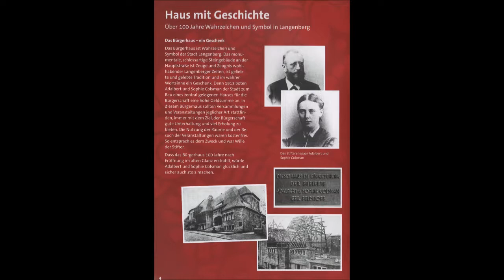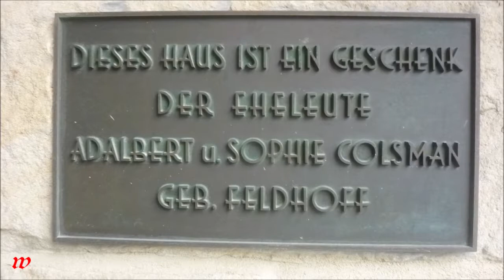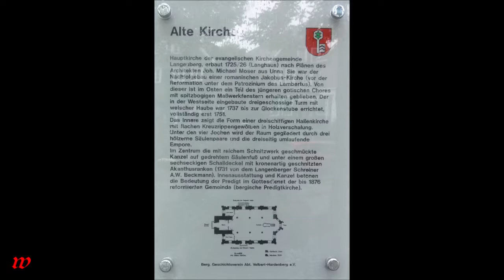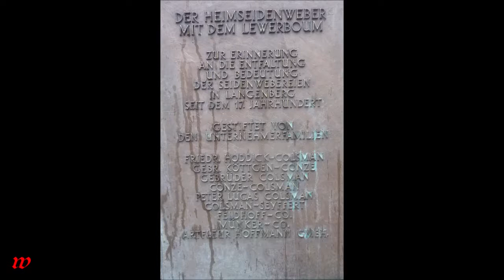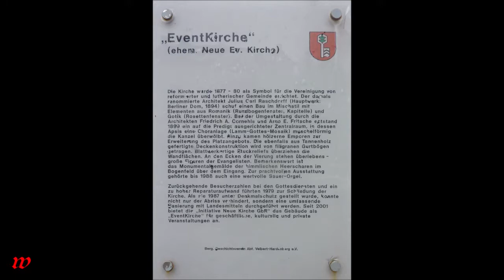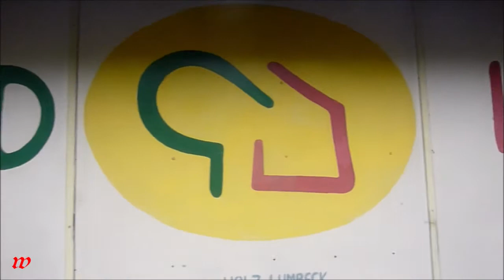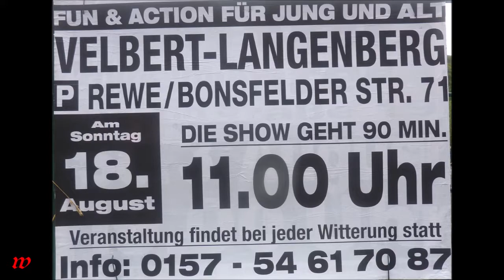Langenberg/Velbert * Rundgang durch die historische Stadt bei Regen * 17.08.2019